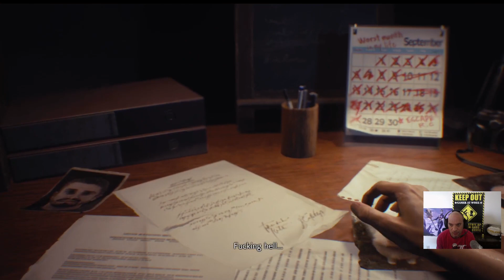Resident Evil 3 Remake Play through: Part 1: NEMESIS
Let's head back to Raccoon City and join Jill as she faces zombies and of course, our old friend NEMESIS.